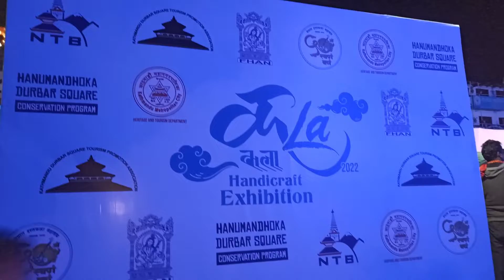Biso Paretak Diwasma Basantapur Dharwar Yasto Dekhiyo#raslamee